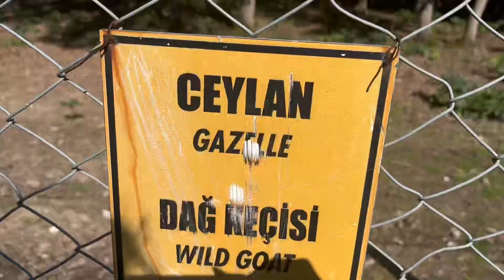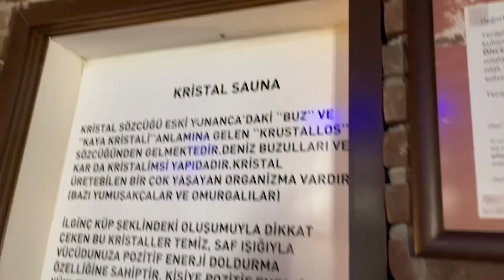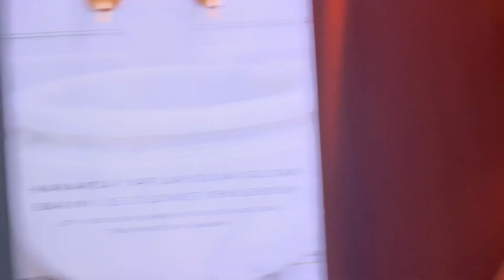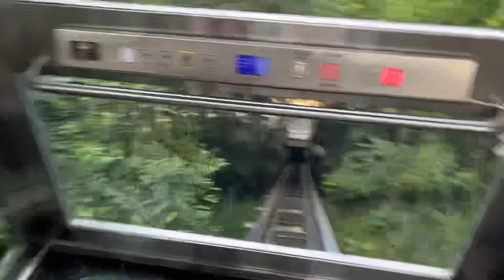bolu gazelle otel vlog | bizimle kacamak